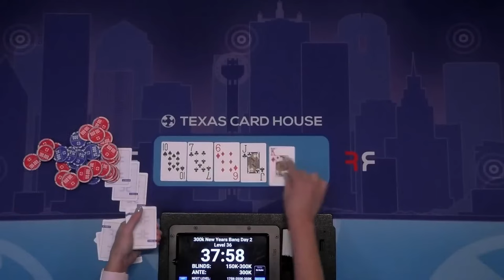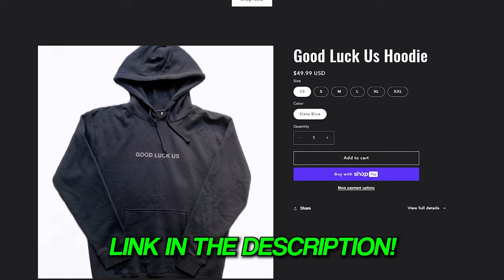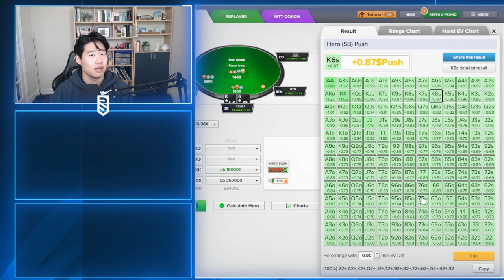FIRST FINAL TABLE OF 2024! $110,175 UP TOP! | Slick Ric Poker Vlog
First final table of 2024! Can we start the year with a 6 figure score??

Poker Resources:
➤ POKER COACHING PREMIUM PASS (FREE ACCESS FOR 3 FULL DAYS):